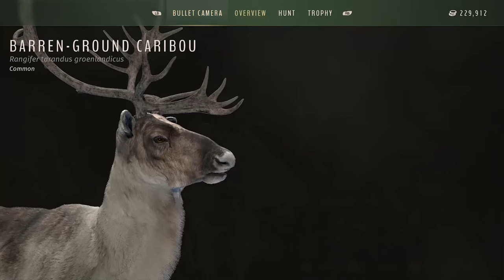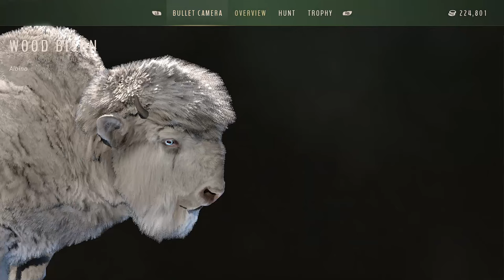Two Albino Bison One Melanistic Caribou! | Way of the Hunter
Hey y'all. Update 1.24.3 brought us a brand new fur variant! And that new fur variant my friends is the Melanistic Caribou. HE ALMOST GOT AWAY! As a little bonus we luckily found two Albino Bison in one herd as well! Hope you enjoy.

🗓️UPLOAD SCHEDULE:
Generally every three days